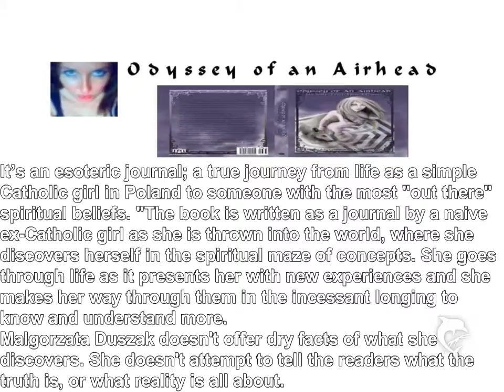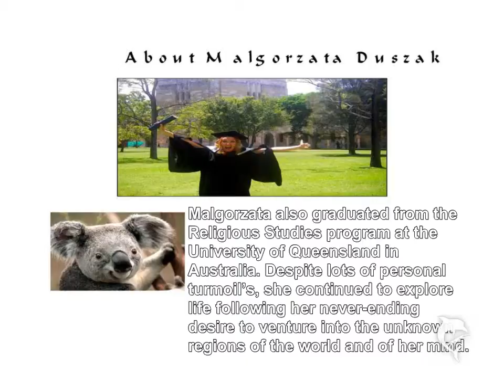Dec Ver Odyssey of an Airhead "Here I Come" Book Promo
A short promotional slideshow video which describes a book written by Malgorzata Duszak. The book is called Odyssey of an Airhead "Ultimate Truth Here I Come!" Malgorzata is currently living in Spain. Her book is available online at Amazon.com